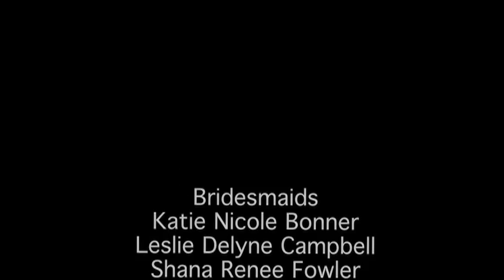Angela and Patrick Nups Pt 3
Excerpts from the ceremony and reception of Angela and Patrick's wedding, April 2008